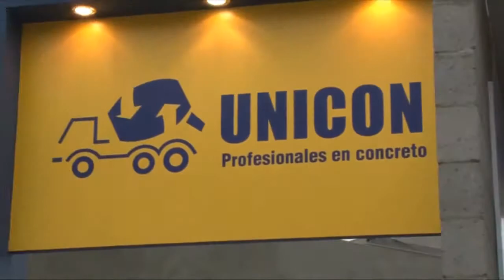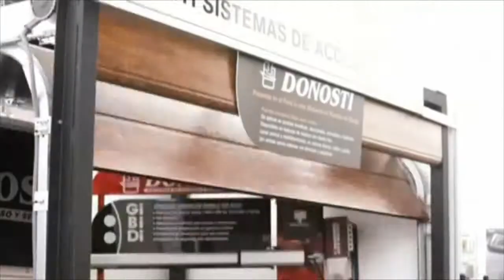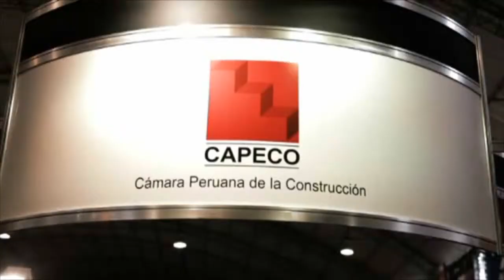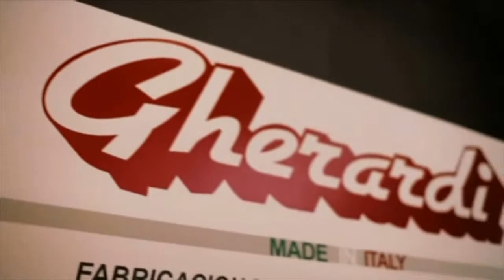VD Inmob BLOQUE 1